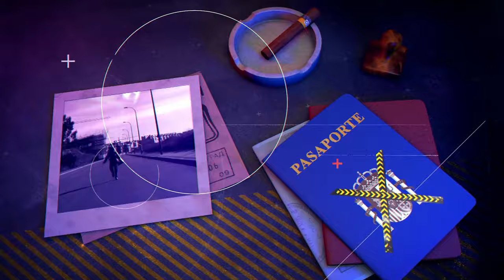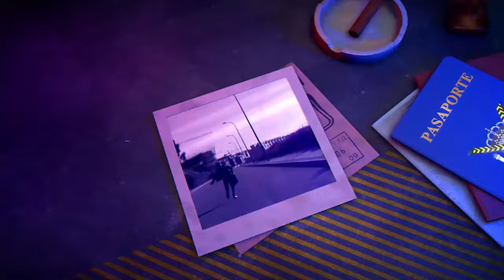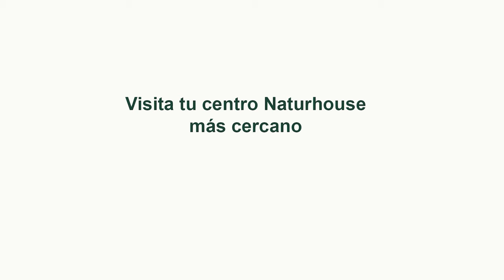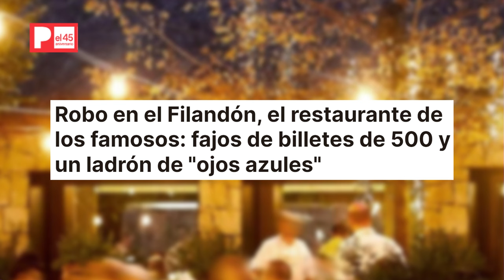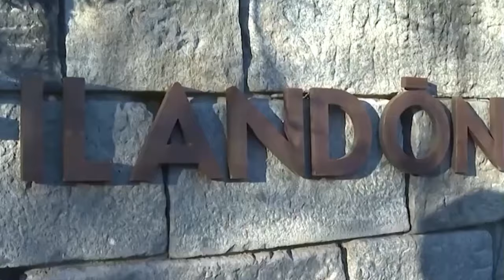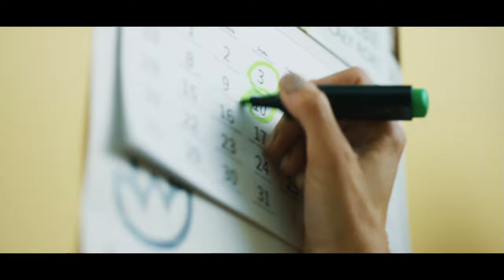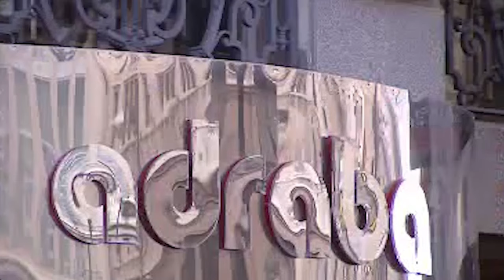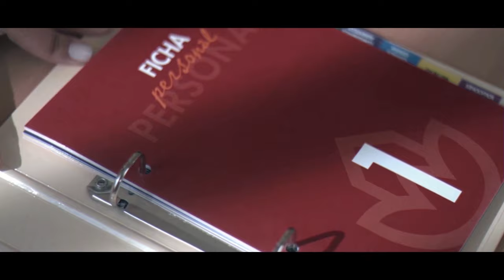🔴HUELLA CRIMEN: 82 muertos entre 16 y 32 años el drama de "Alcalá 20" en Madrid